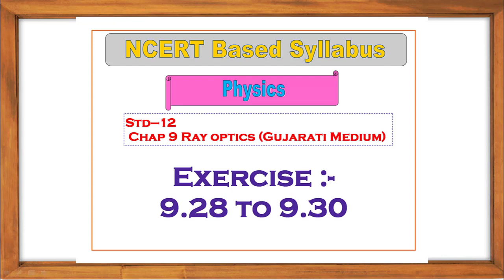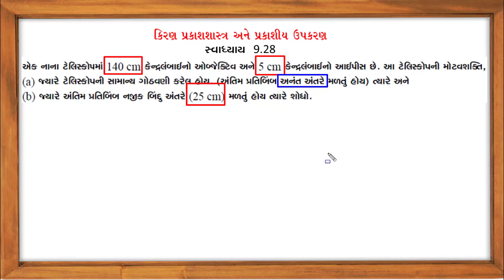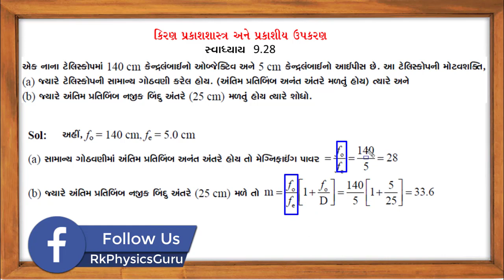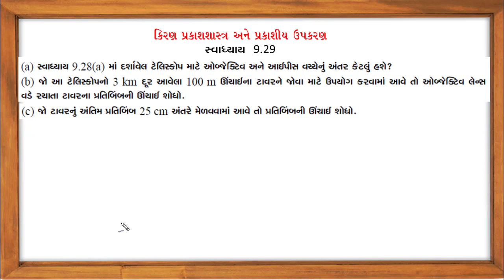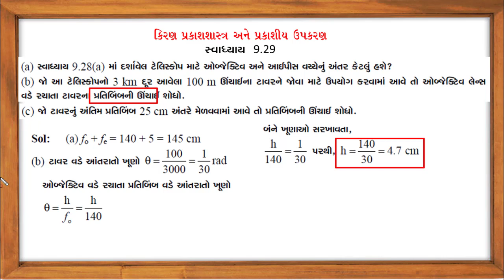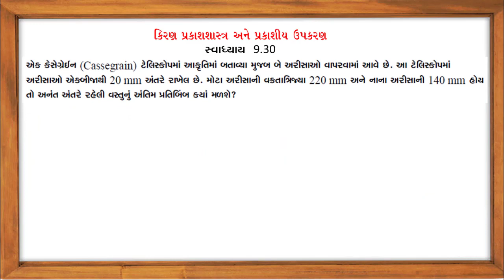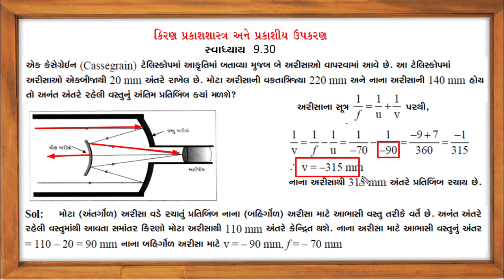Example 9.28 to 9.30|| Std 12 || Phyics|| RItesh Kukadiya